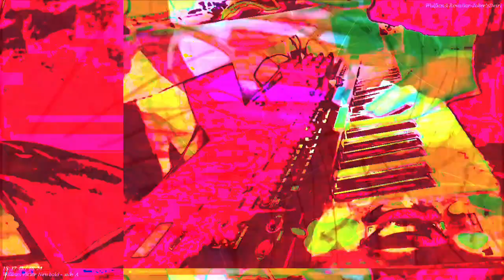[EPILEPSY WARNING] Part of the set of 12m13s video length group of videos that have been uploaded.